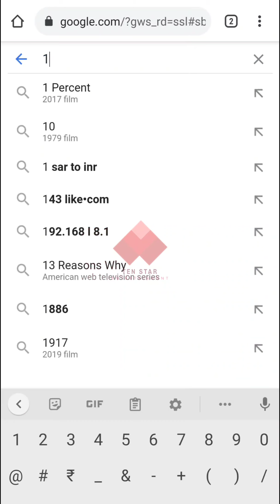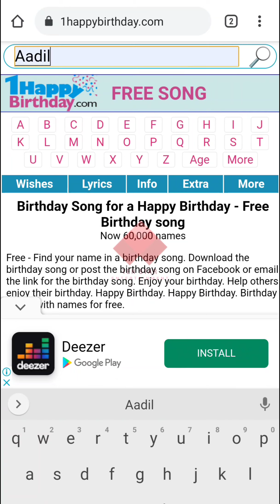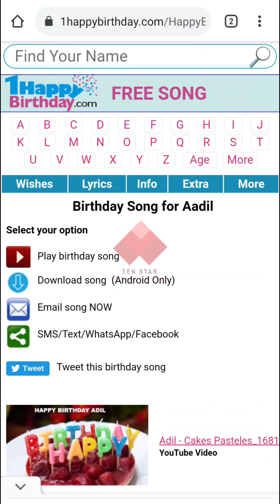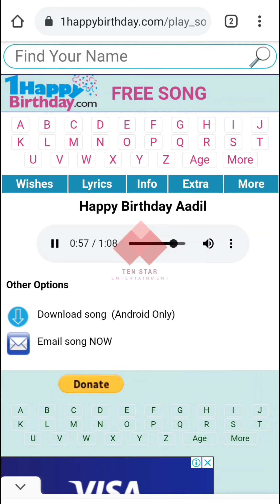വെറും ഒറ്റ നിമിഷം കൊണ്ട് നിങ്ങളുടെ പേരിൽ Birthday ഗാനം നിർമ്മിക്കാം | Ten Star EntertainmentNi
You can make a birthday song in your name in just one moment.